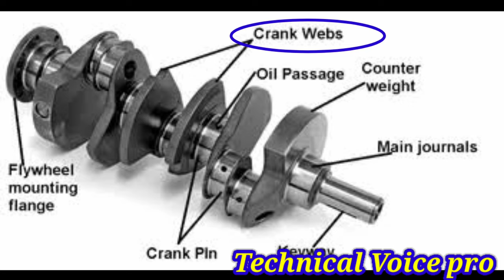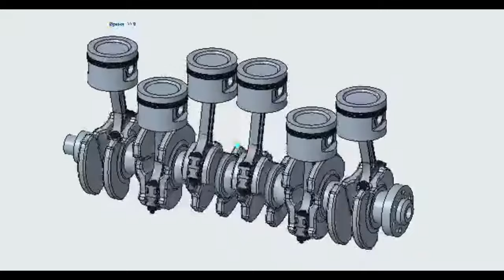Engine Crancshaft कैसे काम करती है। Crankshaft के पार्ट्स की जानकारी।Explain Crankshaft working 😱😱